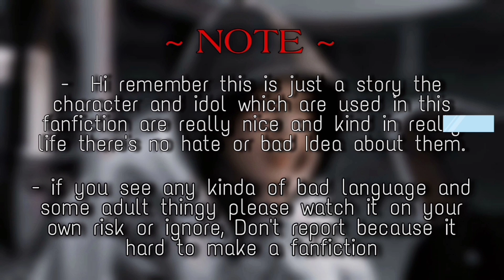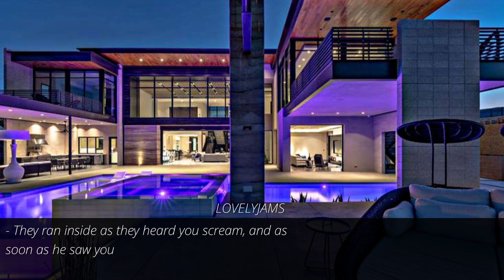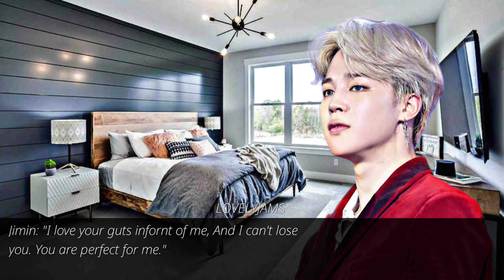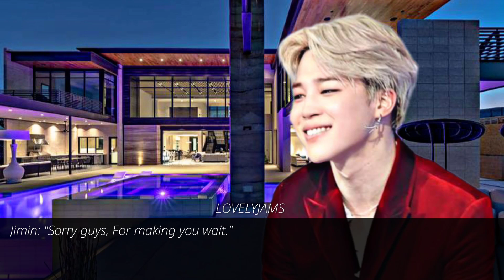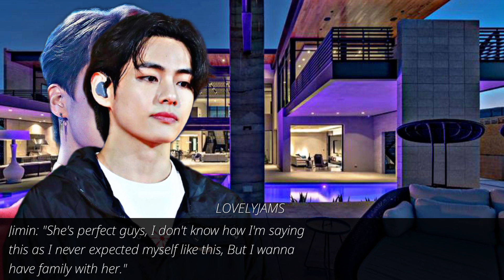𝑀𝐴𝐹𝐼𝐴'𝑆 𝑂𝐵𝑆𝐸𝑆𝑆𝐼𝑂𝑁 || [ Jiminff ] # Ep 9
𝘸𝘦𝘭𝘤𝘰𝘮𝘦 𝘵𝘰 𝘮𝘺 𝘭𝘰𝘷𝘦𝘭𝘺𝘫𝘢𝘮𝘴 𝘧𝘢𝘯𝘧𝘪𝘤𝘵𝘪𝘰𝘯 𝘤𝘭𝘶𝘣 𝘰𝘧 𝘣𝘵𝘴 𖤐₊˚ 𖤐₊˚    ᝰ    ༊* 𖤐₊˚    ᝰ    ༊* 𖤐₊˚

◡̈ ꒰ ⌦ ɪᴅᴏʟ : Park Jimin

◡̈ ꒰ ⌦ ᴛᴀɢs

◡̈ ꒰ ⌦  ғᴀɴᴄʟᴜʙ ɴᴀᴍᴇ :
Gemies

◡̈ ꒰ ⌦ ᴛɪᴛʟᴇ :  🍃 𝑀𝐴𝐹𝐼𝐴'𝑆 𝑂𝐵𝑆𝐸𝑆𝑆𝐼𝑂𝑁 || [ Jiminff ] # Ep 9

 𝙎𝙥𝙚𝙘𝙞𝙖𝙡 𝙉𝙤𝙩𝙚 : )
𝘪 𝘩𝘰𝘱𝘦 𝘺𝘰𝘶 𝘨𝘶𝘺𝘴 𝘭𝘪𝘬𝘦 𝘵𝘩𝘪𝘴 𝘯𝘦𝘸 𝘱𝘰𝘴𝘵 𝘱𝘭𝘦𝘢𝘴𝘦 𝘴𝘶𝘱𝘱𝘰𝘳𝘵 𝘮𝘦 𝘢𝘯𝘥 𝘩𝘦𝘭𝘱 𝘮𝘦 𝘮𝘢𝘬𝘦 𝘢 𝘣𝘪𝘨 𝘧𝘢𝘮𝘭𝘪𝘺 𝘵𝘩𝘢𝘵 𝘸𝘰𝘶𝘭𝘥 𝘮𝘦𝘢𝘯 𝘢𝘭𝘰𝘵 𝘵𝘰 𝘮𝘦 ! 𝘵𝘺 𝘧𝘰𝘳 𝘦𝘷𝘦𝘳𝘺𝘵𝘩𝘪𝘯𝘨

love you 💜༉‧˚,

 ⸙͎۪۫ ⊰  Uploading Every week ✧𖤐₊˚l